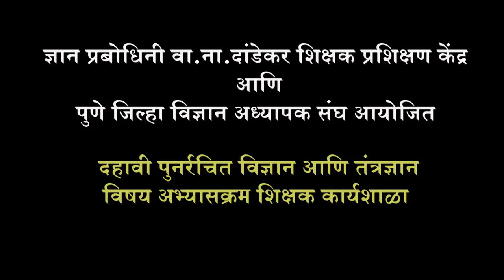१० वी कृती, आराखडा आणि प्रश्न निर्मिती : वक्ते श्री. प्रशांत कोळसे